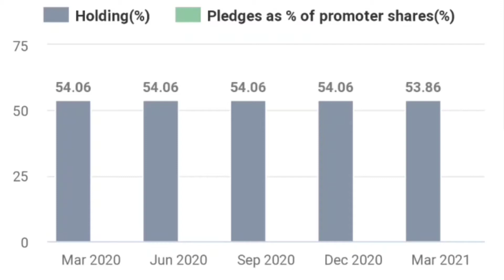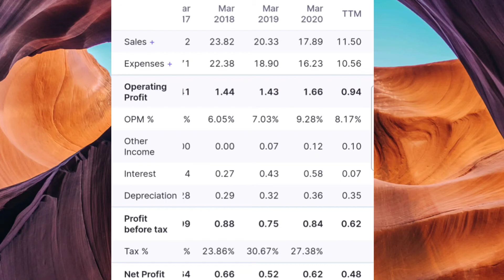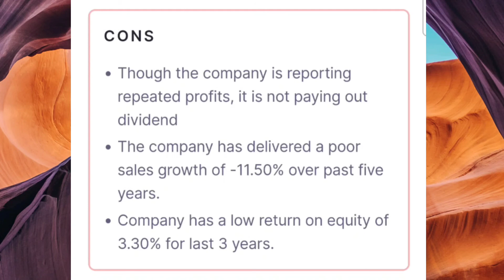Country Condo Limited Share || News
Stay safe

Stay alert

Country Condo Limited. Share